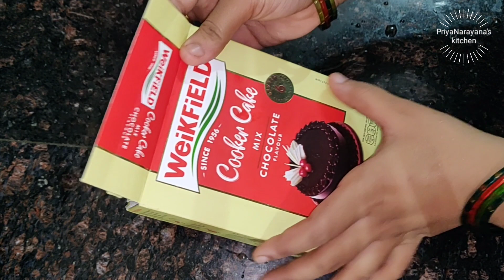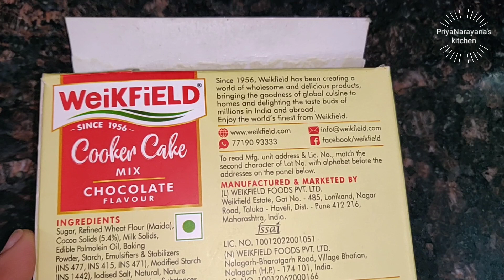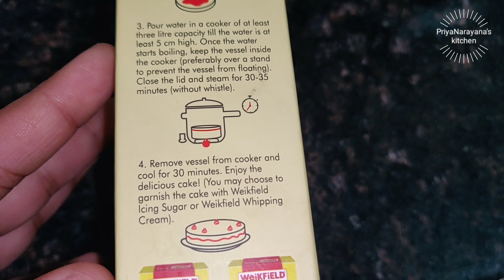weikfield cooker cake mix chocolate flavour- how to make weikfield cooker cake mix chocolate flavour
Weikfield Cocoa Powder,50g

Hershey's Cocoa - Natural Unsweetened, 225 G

Weikfield Baking Powder, 50g

Pillsbury Oven Cake Mix, Rich Choco, 285 gm x Pack of 2, 570 gm

Pillsbury Oven Cake Mix, Vanilla, 225 gm x Pack of 2, 450 gm

Pillsbury Vanilla Idli Cake Mix, 120g

Betty Crocker French Vanilla Cake Mix | Instant Cake Mix Powder

Betty Crocker Triple Chocolate Brownie Cake Mix | Instant Cake Mix Powder

Betty Crocker Pancake Mix | Instant Breakfast Mix | Waffles and Pancake Mix Powder

Weikfield Jelly Crystals Combo - Pack of 4